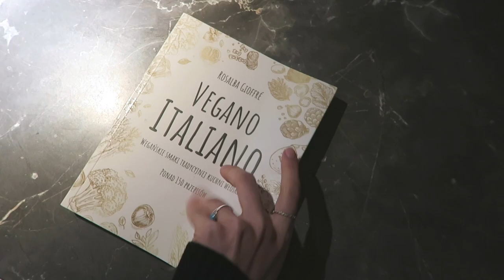Co jem w ciągu dnia? / VLOGMAS #12